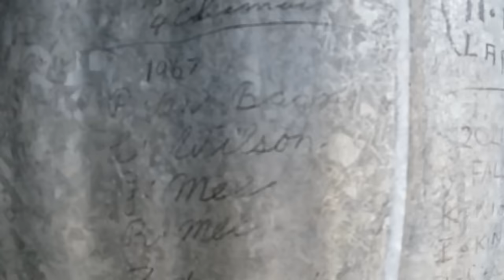The Most Roaring Stags We Have Ever Seen | Hike and Hunt Public Land New Zealand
Join us on a walk in, pack hunt through the mountains in the south island of New Zealand in search of a representative red stag for Alex. On this mission we are doing a multi day A to B spike hunt through some of New Zealand's finest public hunting grounds. Sit back, grab a brew, kick the feet up and enjoy the video. Cheers, Johnny Bukholt.